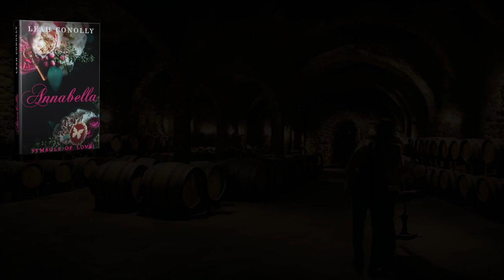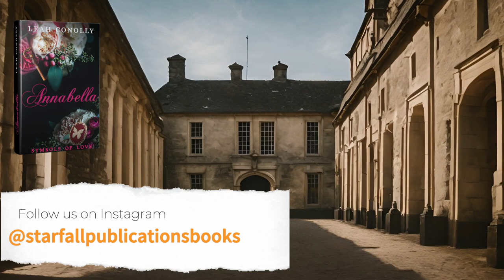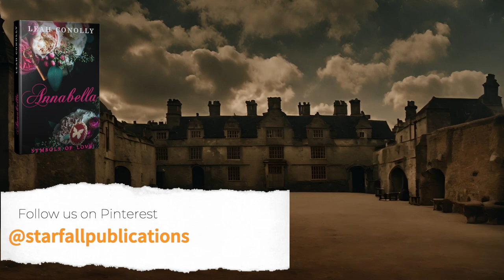Annabella Free Regency Romance Audiobook Preview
Annabella Free Regency Romance Audiobook Preview | Symbols Of Love Series | Book 1
Written by Leah Conolly

▬ Book Summary ▬▬▬▬▬▬▬▬▬▬
When love is forbidden, the heart must choose between desire and duty.
Annabella had always been a seamstress, an adopted orphan, a tireless worker...And now her adoptive mother is also dead and Annabella is left all alone, inheriting the modiste's shop... She must find a way to keep it afloat.

The grand opportunity presents itself... The Duchess announces a competition for all seamstresses and modistes. The winner will become the personal modiste to the Duchess and her daughter, Lady Patience.

Pouring her heart and soul into every stitch, Annabella's life will change rapidly. The strict Duchess is her call of duty. The reclusive Duchess' daughter is her call for friendship. And the mysterious Gentleman is her call of love, passion and desire... threatening to ruin it all!

A complicated situation arises, causing all of them to suffer, until the secrets of the past are revealed.
In this cruel Regency society, Annabella's dreams will be dashed in the face of duty and obligation... Or maybe not?

If you are a fan of Bridgerton and Regency Romance novels, you won't be able to put this book down.

▬ Book Reviews ▬▬▬▬▬▬▬▬▬▬
Praise for Annabella and Symbols of Love Series

Annabella was a very fun read. I especially liked to hook about the butterfly, and I savored each clue about how it was tied to the complete story. I was so engaged with finding the answer, I read the book in one day! I can't wait to read Patience story.

What a fantastic story. Almost too unbelievable to be true. Keeps you on the end of your seat from the beginning. Romantic to the bone….

I lost my sleep to read till the end! What an amazing storyline and unbelievably strong characters! A true love story!

I love this book! I know you will love it too. This writer always writes great Regency books, not just a regular story and w an added interesting storyline. It has a great ending. I always love her stories.

What a lovely story! One of the best HEA’s ever. Wonderful, well written characters. Couldn’t wait to see how it would all play out. Thank you Leah Conolly. Preordered Patience's and Eva's stories already!

▬ Follow Us ▬▬▬▬▬▬▬▬▬▬

Follow Us on Amazon

Prologue 00:00
Chapter 1 13:24
Chapter 2 22:41